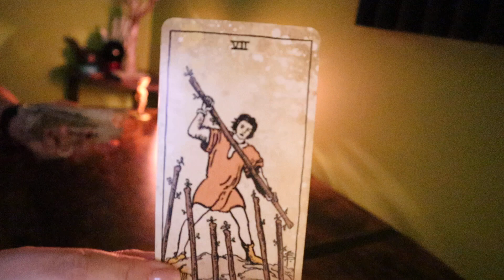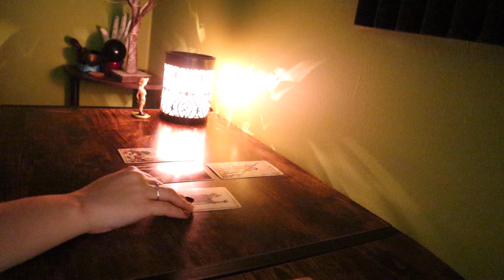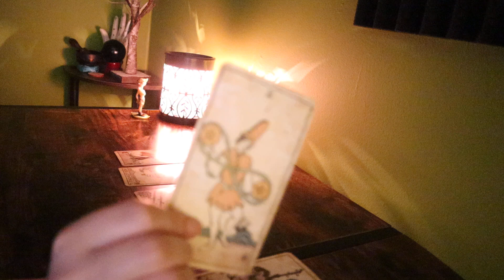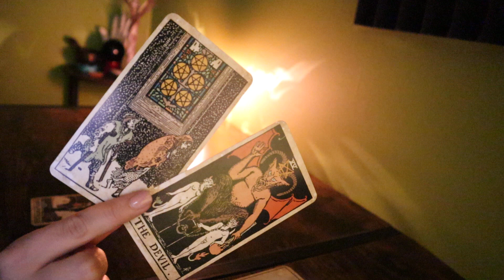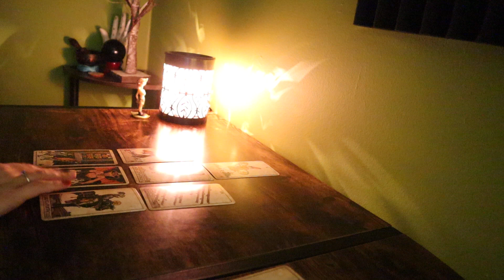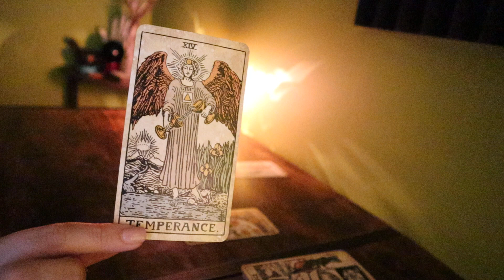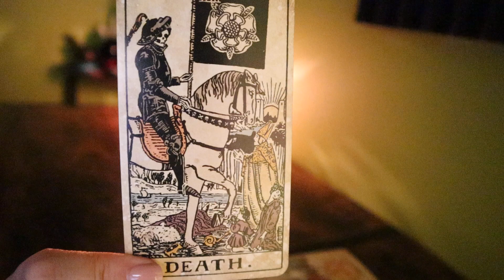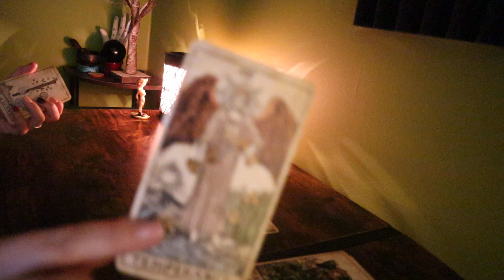♓️ PISCES ~ “ALL OF A SUDDEN, SOMETHING YOU HAD A FEELING ABOUT COMES TRUE…”